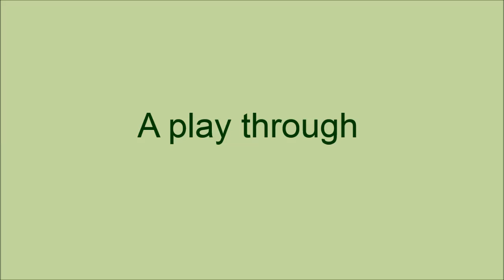Bourree - #6 from Suzuki Viola Book 2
A play through of the Bourree by Handel from Suzuki Viola Book 2, to be used as a reference or to play along when you know the
piece.

For other selections in Suzuki Viola Book 2, check out this playlist -